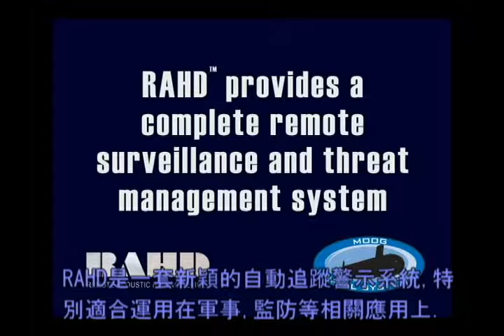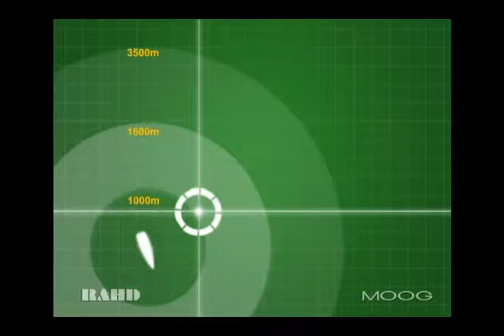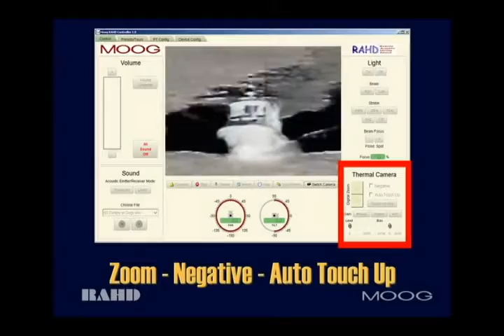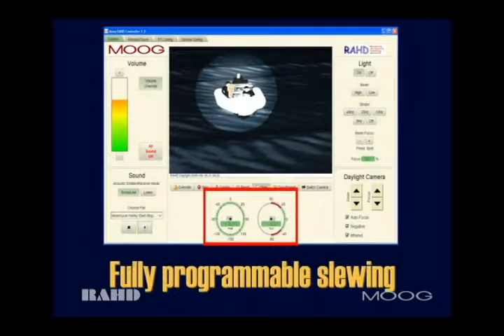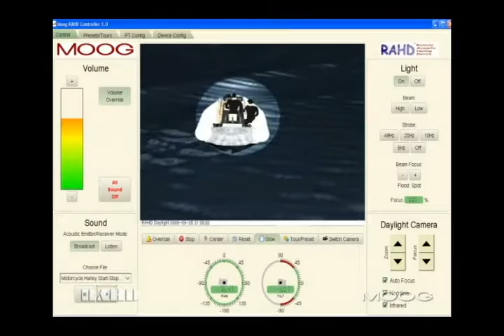近岸防衛-RAHD